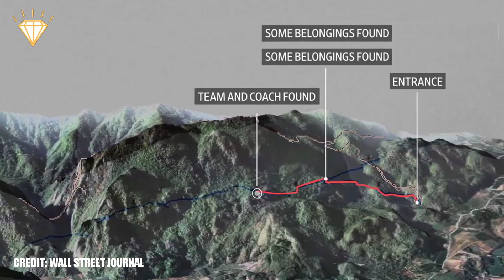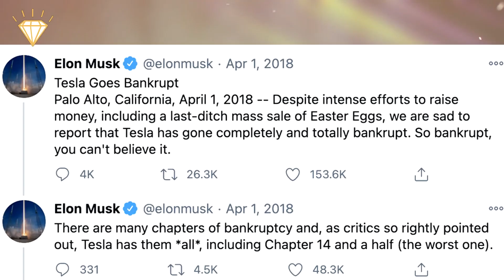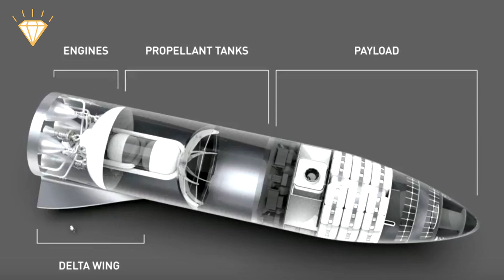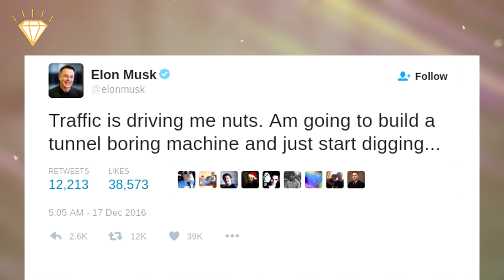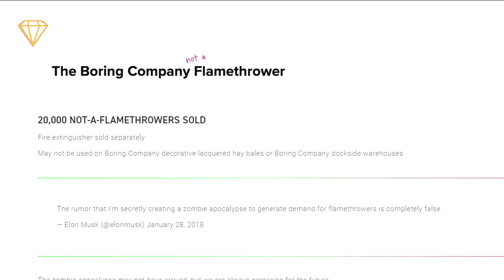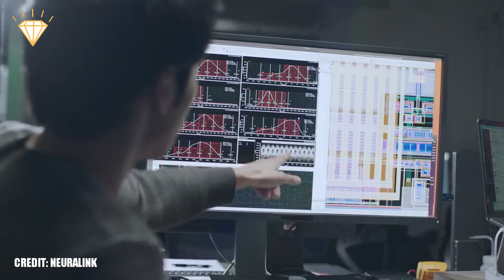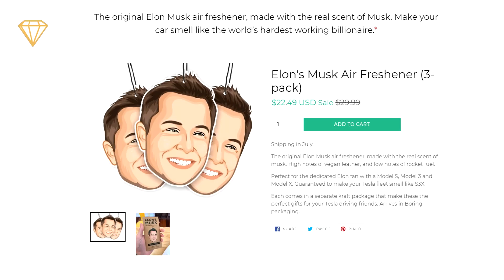"Elon's Musk" & More Genius Elon Inventions You've Never Heard of!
Probably this century's most prolific entreprenuer, Elon Musk has come up with more ideas than you can shake a stick at. Many didn't 'take off' but all are pretty surprising...

The Mini-Sub.
In 2018, 12 members of the Wild Boars soccer team along with their coach got trapped in a cave in Northern Thailand, the story shocked the world and Elon decided to try to help, using parts from his SpaceX company he made a child-sized submarine to help extract the kids who didn't know how to swim. Unfortunately, the mini-sub was deemed unsuitable for the rescue mission due to the tight bends in the underground caves.

Astra Nova.
Astra nova is an independent online school that was co-founded, designed and run by the former Ad Astra school team. Ad Astra was a school that Elon Musk developed after becoming unsatisfied by how normal schools teach. In 2014, musk started the experimental school on the SpaceX campus and there it ran for 6 years. The students were Musk's own children and the children of other SpaceX employees.

Teslaquila.
Starting out as an April fools joke on Twitter. Elon Tweeted that Tesla was going bankrupt and that "Elon was found passed out against a Tesla Model 3, surrounded by "Teslaquila" bottles, the tracks of dried tears still visible on his cheeks." In October of that same year, Tesla submitted a Trademark application for "Teslaquila" describing the product as a distilled agave liquor.

SpaceX.
So you've probably heard about Elon's different spaceships but you may not know about the extent of his plans for Mars. Every two years, Planet Earth and Mars are suitably aligned to send rockets from one to the other so therefore any delay will mean a two-year wait for the next opportunity.
By 2022 Elon plans for at least 2 unmanned cargo ships to make their way to mars.
In 2023 he plans to send Japanese Billionaire Yukazu Maezawa and 6 to 8 others on a trip around the moon. In 2024 he plans to send 2 cargo ships and 2 crew ships, these crews will be tasked with setting up a propellant production plant.

In December 2016, Elon got so fed up with traffic that he tweeted "Traffic is driving me nuts. Am going to build a tunnel boring machine and just start digging. " 3 hours later he responded, "I am actually going to do this". That same day he founded "The Boring Company". 2 years later he unveiled an underground tunnel prototype. Guests and reporters rode in a Tesla model s, to an elevator that took them nearly 30ft down to a narrow tunnel, they then traveled through the tunnel at 40 mph. In the future, Elon says the tunnels will be both faster and smoother, but this isn't the only product that The Boring Company has come up with.

Neuralink.
Elon co-founded Neuralink in 2016, the idea behind the project is to be able to connect the human brain to AI technology. This would enable someone with severe spinal injuries to interact with computers using their brains. once the technology is fully developed people will be able to interact with robotic arms or legs, phones or computers, basically anything that uses electronics to function. It would also pave the way for a future of Bionic upgrades, brains linked to the Internet enabling us to know things without having to learn them first. Scary stuff right? well, Elon thinks so.

OpenAI.
Elon knows the future is in AI and that scares him, he actually says it's "The biggest risk we face as a civilization" and that we need to regulate AI and robotics before it's too late. this is why he co-founded OpenAi in 2015, it's a non-profit research company whose mission is to build safe Artificial General Intelligence or AGI and ensure that its benefits are available to all and its finding can be accessed by all.

Solarcity.
Elon acquired Solarcity in 2016 and its mission is to provide solar power to all. In order to power the US you would need an area the size of the Mojave desert covered in solar panels, the company have attacked this problem by creating roof tiles that are actually solar panels,(Because everyone needs a roof, right?) the idea is that instead of installing traditional tile you install these solar, gaining not only a roof but also a power plant. The tiles are guaranteed for your house's lifetime and are available in Smooth, Textured, Slate, and Tuscan styles, you can also get something called "The Power Wall" to store excess energy you've generated.

Elon's Musk.
Has your Tesla's "new car smell" been replaced by you're own stank? Are you tired of the smell of failure and want a whiff of the sweet scent of success? Well, we have the solution for you, Elon's Musk! created by fans of the Billionaire of the same name, Elon's Musk combines various aromas, leather, and clean public bathrooms are balanced beautifully with tones of old lady and rocket fuel.